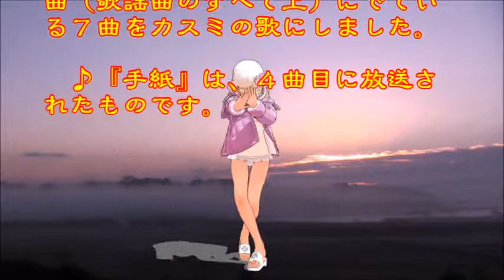♪『手 紙』日本の歌・心の歌 うた：緑咲香澄 ダンス：呂（ローちゃん）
日本の歌・心の歌　♪『手　紙』“Letter”
Words & Music作詞：なかにし礼　作曲：川口　真
Song & Dance♪うた：緑咲香澄　ダンス：呂（ローちゃん）

２月５日NHK深夜便の「にっぽんの歌こころの歌」で『なかにし礼作詞作品集Prat II』と題して１２曲が放送された。そのなかで、昭和の名曲1,000曲（歌謡曲のすべて上）にでている７曲をカスミの歌にしました。♪『手紙』は、４曲目に放送されたものです。